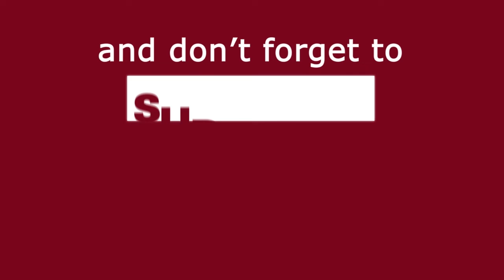Marvels: I Am Groot is a visual treat for Marvel fans ! | Media Darbar Entertainment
मार्वल ने जिस तरह से धड़ाधड़ कंटेंट की बारिश कर रखी है उसमे एक और नाम जुड़ चुका है, जी हाँ मार्वल की अप्कामिंग एनिमेटेड सीरीज़ आई ऍम ग्रूट डिज्नी+हॉटस्टार पर रिलीज़ कर दी गयी है, ये एक शोर्ट एनिमेटेड वेब सीरीज़ है जो 5 एपिसोड्स में डिवाइडेड है,  मार्वल ने कॉमिक कॉन के दौरान ये अनाउंस किया था की इस साल लाइव एक्शन फ़िल्मों के साथ-साथ दो एनिमेटेड शोर्टस भी आपको देखने को मिलेंगे..

Produced By - Ayush Srivastava